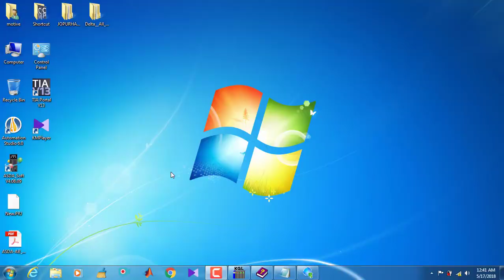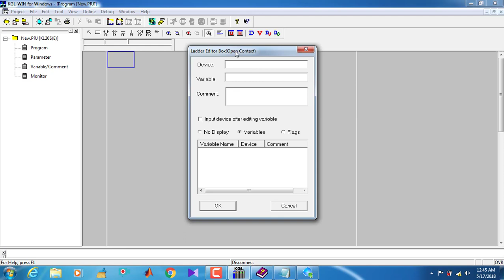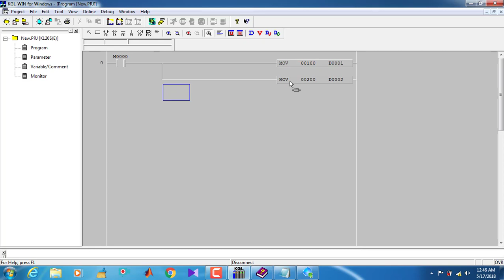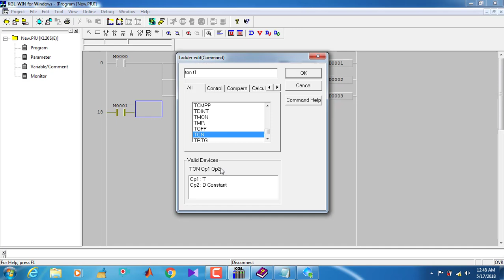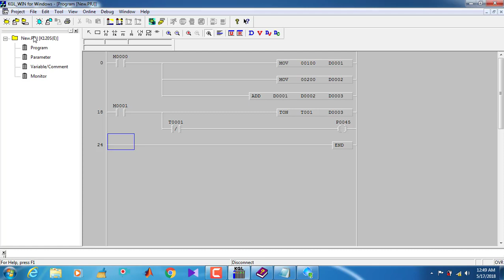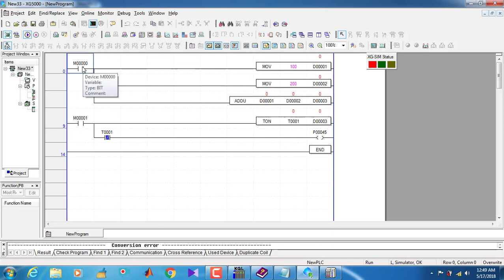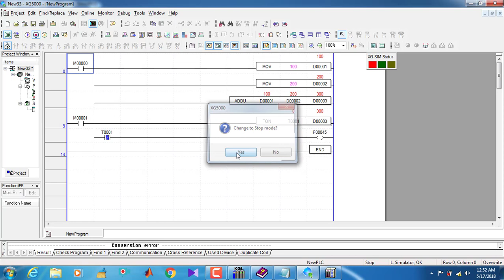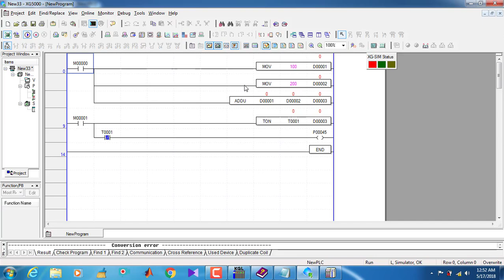Data Register MOV ADD Instruction Class -16 -05 -18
LS-MASTER-K-PLC Applied Instruction On Data Register
MOV, ADD
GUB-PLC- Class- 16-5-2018